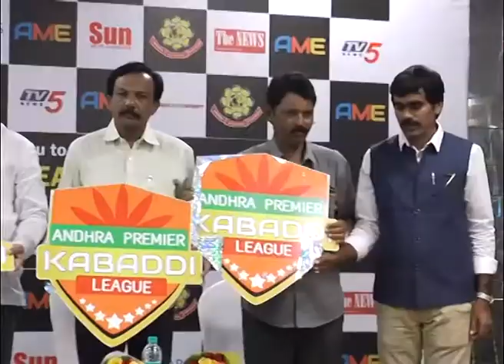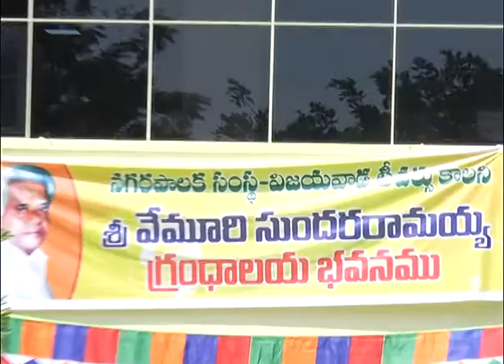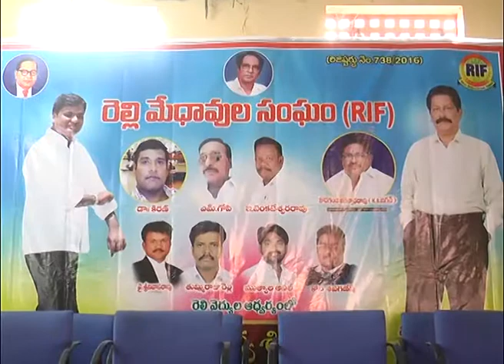Act News Vijayawada 15-10-2017